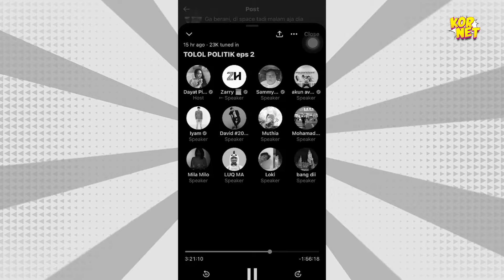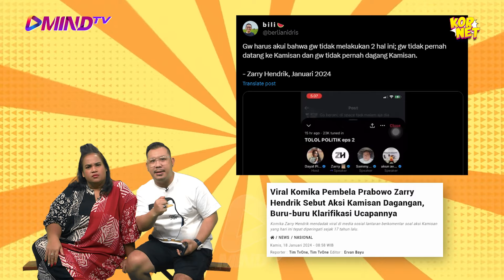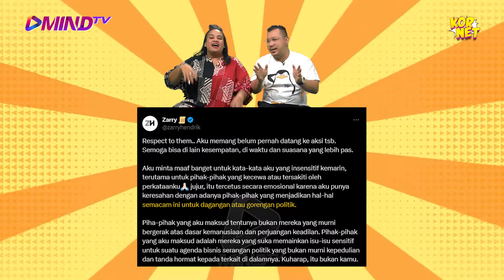PRABOWO YANG NYULIK, ZARRY HENDRIK YANG BERISIK 🤪 | Kornet